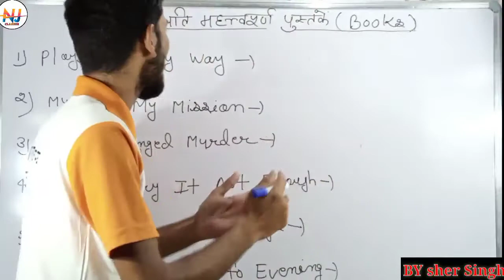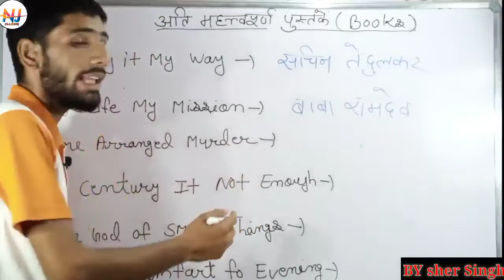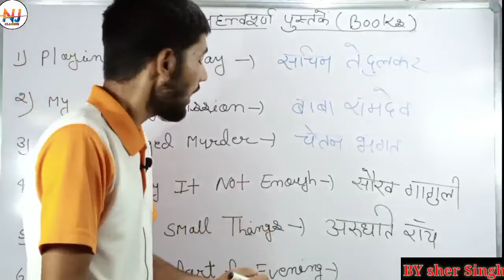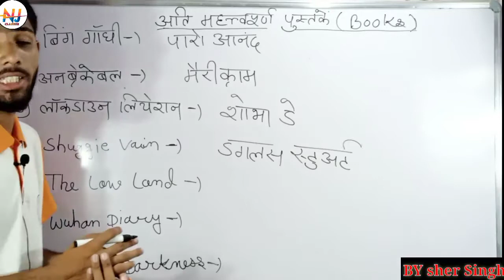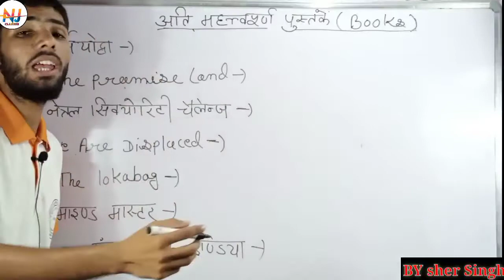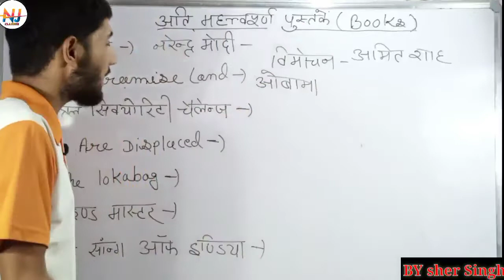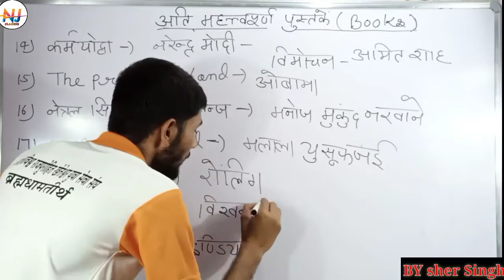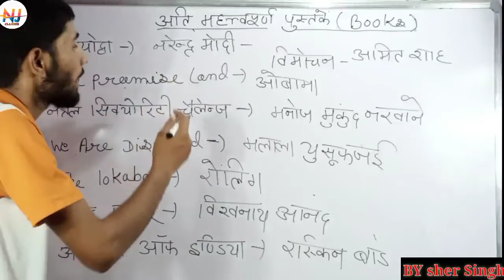20 अति महत्वपूर्ण पुस्तके /20 importent books navjeevan classes by sher singh rajapurohit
20 अति महत्वपूर्ण पुस्तके /20 importent books navjeevan classes by sher singh rajapurohit
covered to pic
important books
most important books
important books of 2020
2020 important books and authors
important books and author
important books and authors
read books,why read books
important books and authors 2020
competition exams books
top 10 classic books
why reading is important video
important tricks for all exams
why reading is important
why is reading important
why reading is so important

mobile ...8000622841
🔵facebook Bhairu Singh Rajpurohit

Teacher sher Singh Rajpurohit
technical support Bhairu Singh Rajpurohit

studio navjeevan classes sardarshar
   ________________@Navjeevan Classes
__________________@navjeevan vlogs
__________________@BSR classes
__________________#Rajasthan and India lewal exam current affairs show navjeevan classes